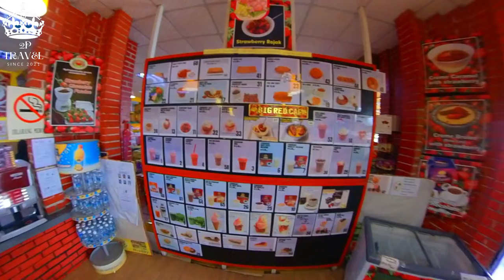BIG RED STRAWBERRY FARM - BRINCHANG - CAMERON HIGHLANDS STREET VIEW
Big Red Strawberry Farm is a agrotourism park growing hydroponic strawberries and organic vegetables. Perched on a steep hill slope overlooking Brinchang, the center is accessible by road from Star Regency Hotel, marked by large signboards from town. Once at the foothill, the entrance is located right next to Cactus Valley.

Starting from the main entrance, visitors will climb up some steps to a koi fountain, flower nursery and mini petting zoo filled mostly with rabbits. The walkway then leads through the strawberry farm where self-picking for purchase is allowed. Finally, the walk ends at a cafe and shop where fresh strawberries and other local products may be purchased. Big Red is open daily from 8.30am till 6pm.

Hydroponically grown strawberries that visitors can pick seasonally, plus a cafe & gift shop.
Address: Brinchang, 39000 Brinchang, Pahang
Hours:
Open ⋅ Closes 6PM
Updated by phone call 3 weeks ago